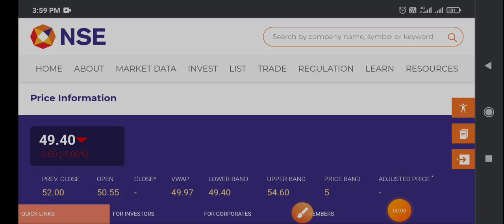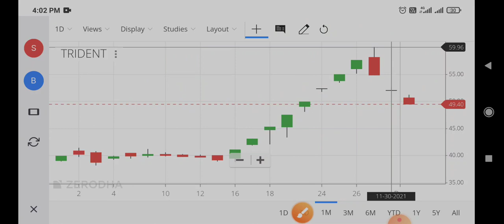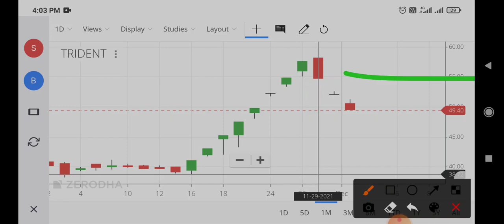trident share news,trident share news today,trident share latest news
trident share asm list,
trident share analysis tamil,
trident share analysis by mukul agarwal,
trident share bonus,
trident share bonus news,
trident share bonus latest news,
trident share business,
trident share by mukul agarwal,
trident share ca rachana ranade,
trident share chart,
trident share can be multibagger,
trident share holding pattern,
trident shareholders gift voucher,
trident shareholders,
trident hotel share,